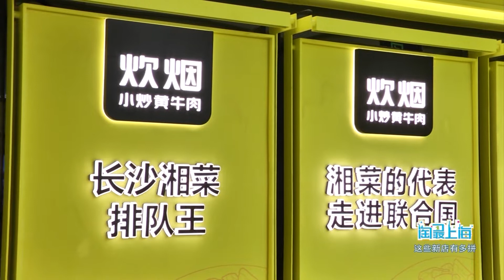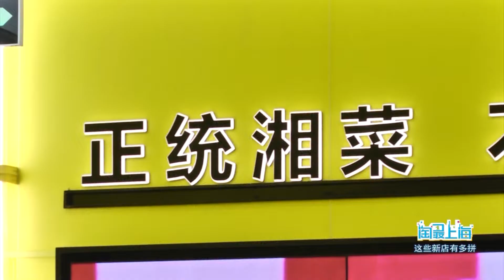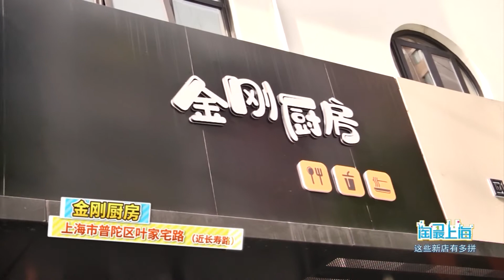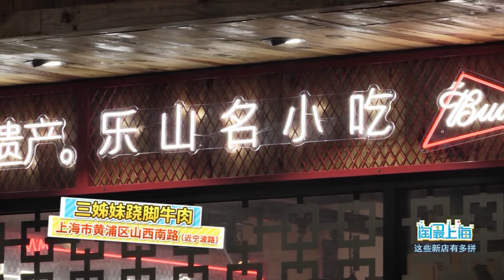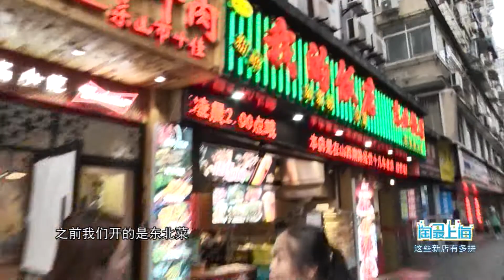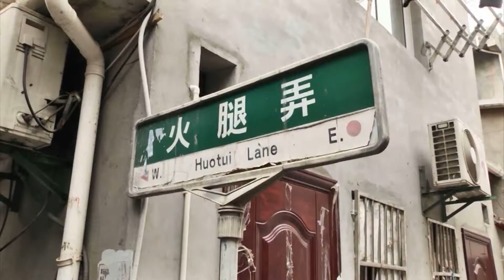《淘最厨房》 这些新店有多拼